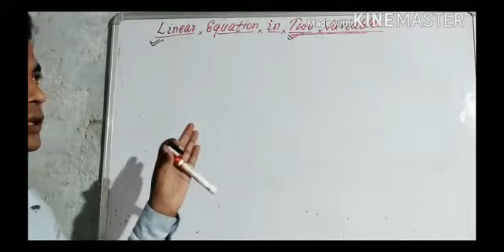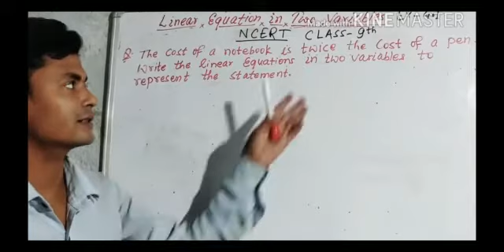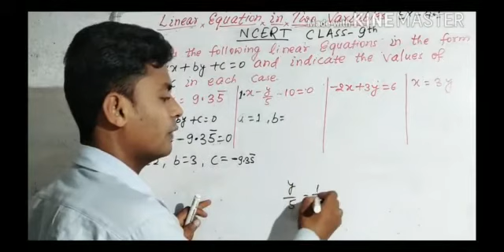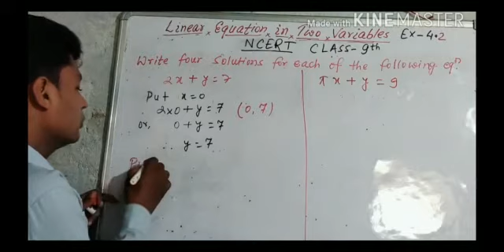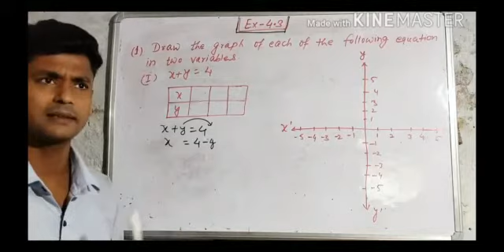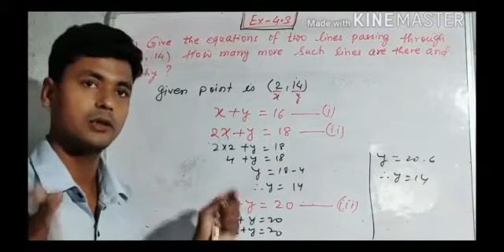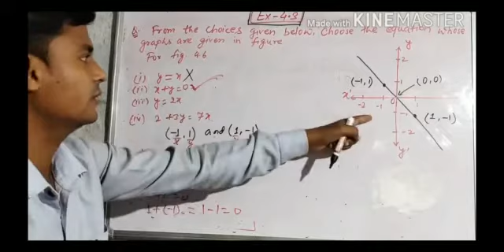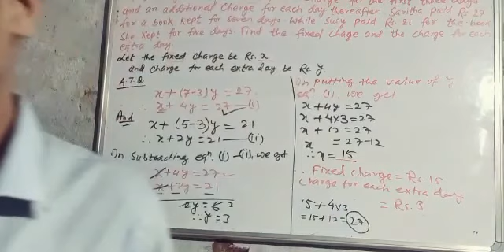Class 9 Maths Chapter 4 Linear Equation in Two Variables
By Ajeet Sir